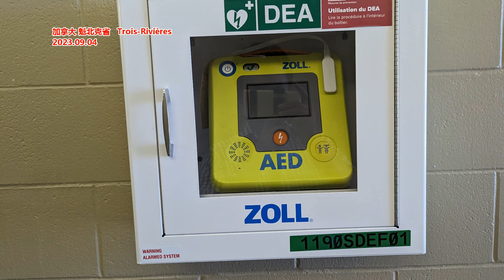上海多家国企采购特斯拉： 优化营商环境一视同仁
文章来源: 爱上临港
优化营商环境内外资一视同仁。近日，包括城投兴港集团、临港投控集团等多家国企已率先采购了一批特斯拉Model Y车辆作为企业功能用车。